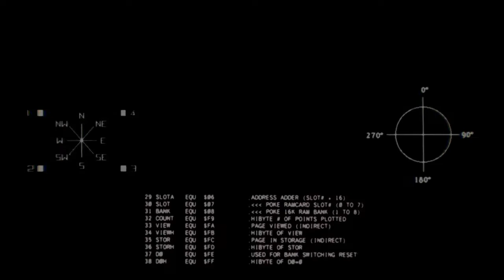Ghost Recon Breakpoint - Nomad meets the Terminator !!